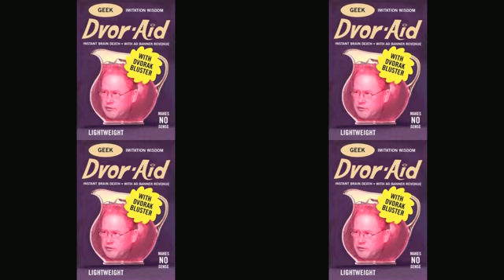I'm a TWiT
Leo Laporte was giving Geoff Smith a nice plug for RingtoneFeeder.com on a recent Daily Giz Wiz podcast and mentioning that Geoff never did a jingle for TWiT.

Here is the response from Geoff: I am a TWiT, hope you like it.